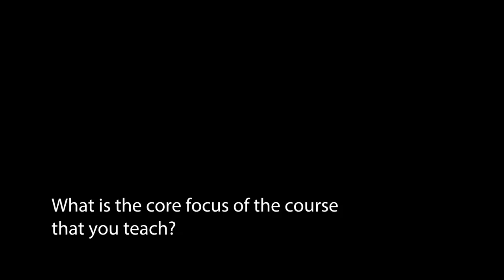A Multi-Disciplinary Approach Towards Studying Cities - Dr John Powers, SUTD.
Dr John Powers, Research Fellow, Lee Kuan Yew Centre for Innovation Cities, SUTD, shares why the SUTD's Master's in Urban Science, Policy, and Planning programme is similar to a multi-disciplinary approach towards studying cities. We are currently accepting applications for the 2019 intake of this course. Scholarships are available for Singaporean PR and international candidates. Visit urbanscience.sutd.edu.sg to learn more and to register today. Closing date 31 March 2019.